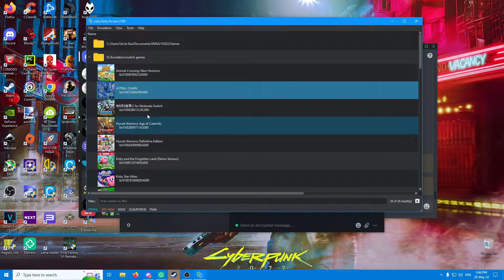Astral Chain | YUZU EA 2740 | RYZEN 3600X | GTX 1080 | 2022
Testing AC

MY SPECS:
OS: Windows 10 20H2 (2009)
HAGS: OFF ( Hardware-accelerated GPU scheduling )
DRIVER: 512.95
CPU: Ryzen 5 3600x ( 6 cores, 12 threads )
CPU COOLING: DeepCool Gammaxx L120 V2 RGB ( AIO - water cooling )
Motherboard: Gigabyte B450M - DS3H ( AM4 )
GPU: Gigabyte G1 gaming GTX 1080 8GB
SCREEN: Acer ED242QRwi ( 24 inch, 75 hz, Curved , 1080P )
CASE: Random In-Win case ( planning to change this one )
SSD: ADATA XPG GAMMIX S11 PRO 512GB M.2. PCI-E ( for OS and GAMES)
PSU: Chieftec BDF-650C ( 650w , 80 plus Bronze, modular )
HDD: Toshiba DT01ACA300 3TB  Sata - III 7200 RPM ( for games )